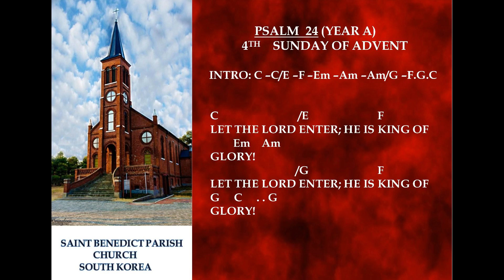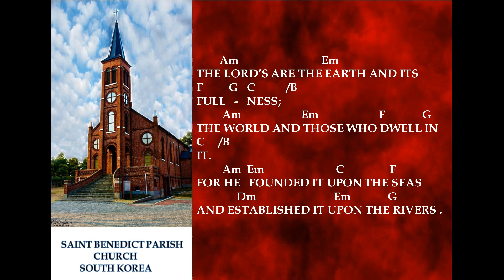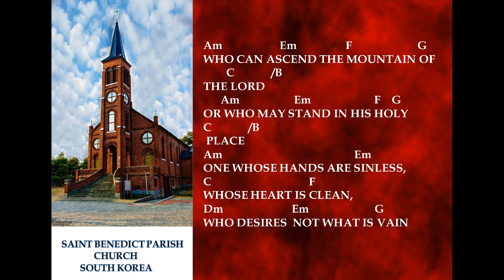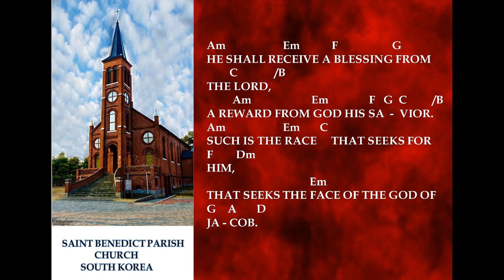PSALM 24 - 4TH SUNDAY OF ADVENT YEAR A - LET THE LORD ENTER; HE IS KING OF GLORY!